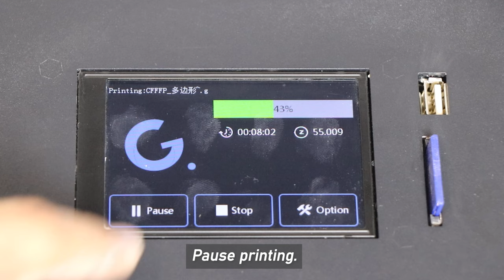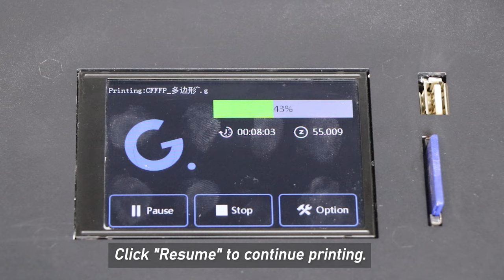3D Printer Tutorial | Replace the cartridge during Matrix printing.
Matrix supports replacement of new cartridges during printing, and then continues printing.